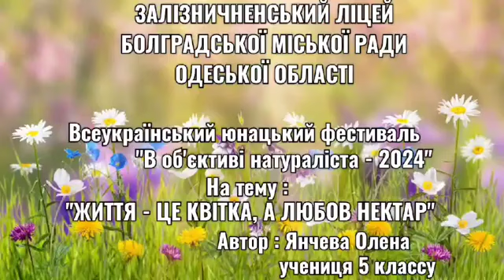Життя – це квітка, а любов нектар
Всеукраїнський юнацький фестиваль «В об’єктиві натураліста».
Тема 2024 “Нектар життя” категорія "відео"

Янчева Олена Віталіївна

учениця Залізничненського ліцею Болградської міської ради Одеської області